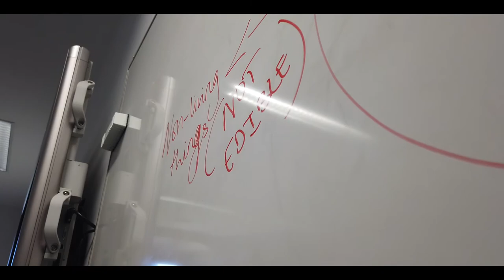Leap Conference 2019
The LEAP Conference is an impactful initiative that seeks to inspire its public with the breakthrough experiences of ambitious minds. Organized for students, by students, this year they tackled the topic of Discomfort with a discussion that provided participants with the tools necessary to break away from the established. Guest speakers included, Miguel Barreiro, UN Advisor & Professor, Itziar Lomba, Market Research Senior Manager at P&G, Ynzo Van Zanten Slave Free Chocolate Entrepeneur, Eva Herber, Professor & Psychologist and Lorent Saleh, founder of the NGO Operación Libertad and winner of The Sakharov Prize for Freedom of Thought.